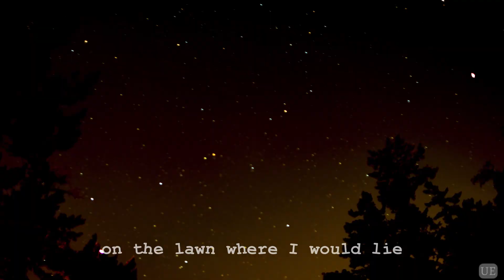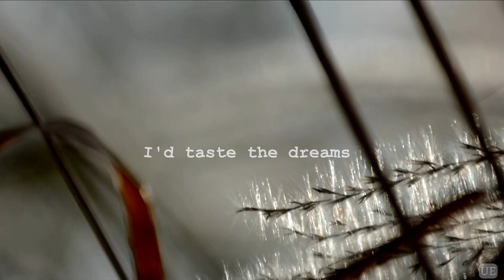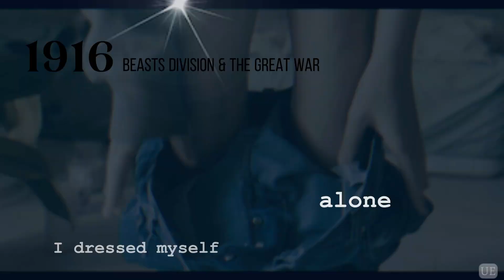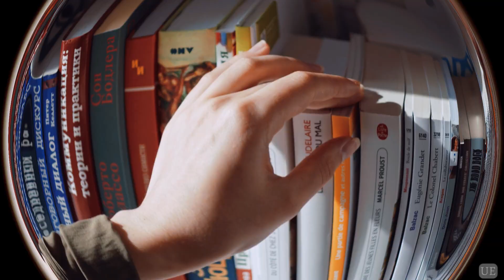The Mute - Newt Scamander (Fantastic Beasts)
This video tells a canon-inspired backstory for Newt Scamander.  The canon details on Newt's later Hogwarts years through the war are a little sketchy (JKR's math is questionable), so I made some executive decisions about the timeline from 1913 to 1918, for the sake of the story.* This video is also a thank you to the actor, Eddie Redmayne, for playing Newt as an autistic wizard. It means a lot to a lot of fans.

My Tolkien tumblr is UnnamedElement and my Fantastic Beasts tumblr is UEFB. You can also find me as Unnamed_Element/UnnamedElement on AO3.

*For those of you who read my fanfiction, this is not exactly the same backstory. Newt's parents are relatively lovely in my fics, but this song pulled out a slightly different tale.

CREDITS (also at end of video)
Fandom: Fantastic Beasts (Warner Brothers, Pottermore Publishing)
Clips: Warner Brothers, Pexels, BBC, HBO, Smithsonian